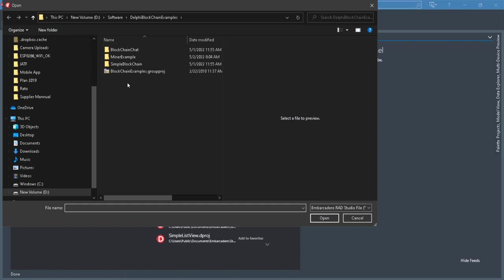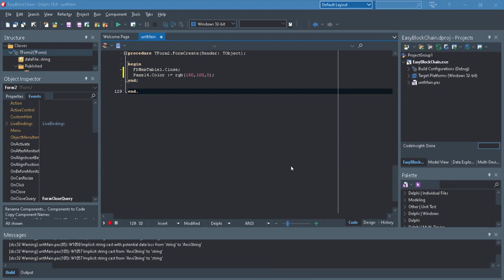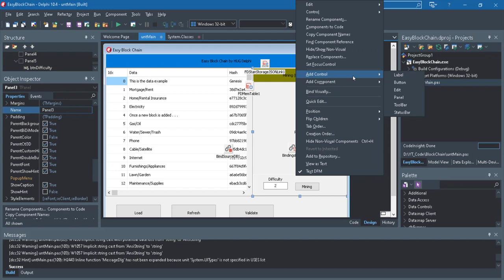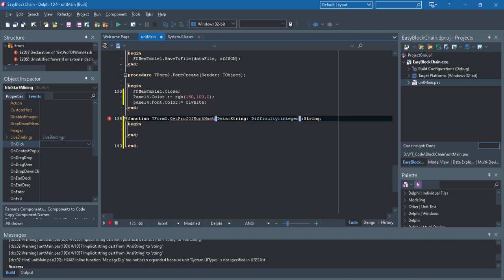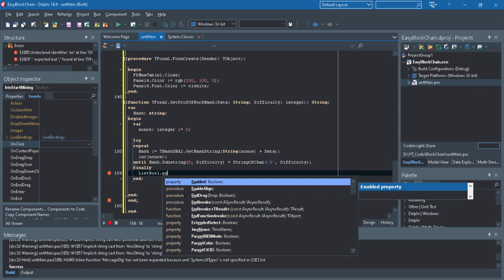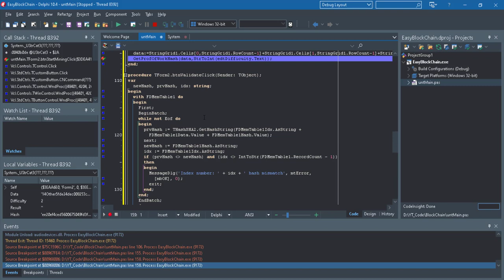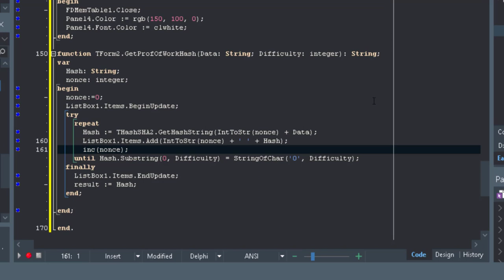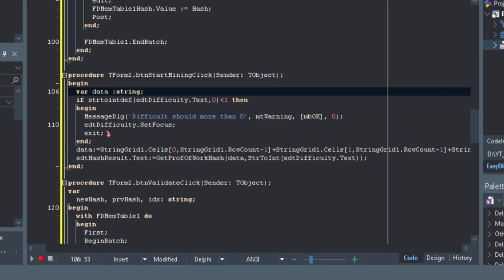EP.02 เขียนโปรแกรม BlockChain by Delphi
Mining (Proof-of-work) มาขุดเหรียญคริปโตกัน